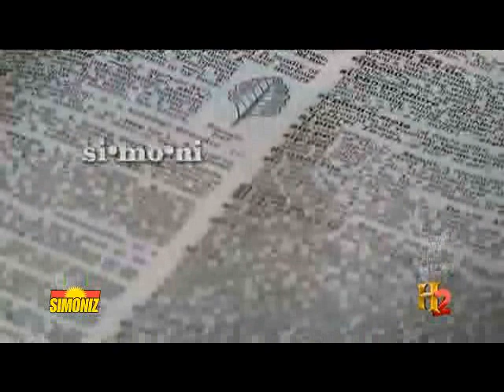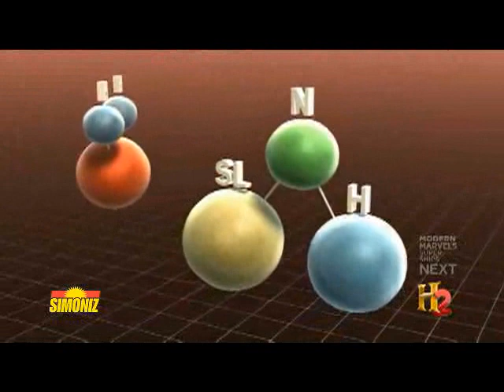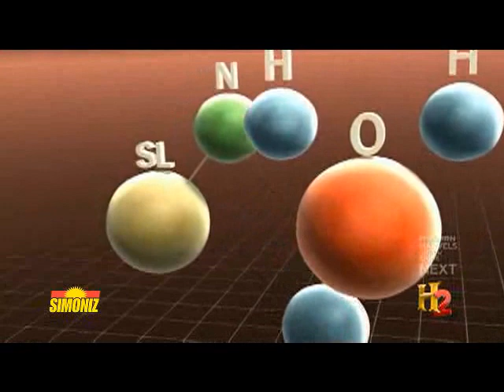Simoniz GlassCoat on Modern Marvels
Nissan of Saco presents Modern Marvels' review of Simoniz Glass Coat. Nissan of Saco is a new car dealer located at 860 Portland Road, in Saco, Maine. We offer Simoniz Glass Coat to help protect the paint on your new vehicle.